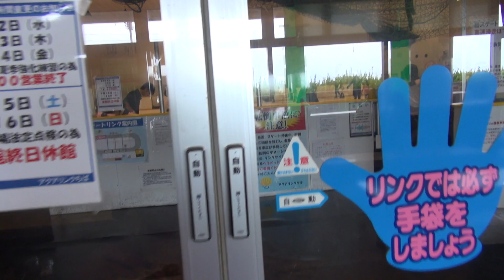【スケートリンク紹介】アクアリンクちば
千葉県千葉市にあるスケートリンク「アクアリンクちば」に2018/08/12に行ってきました。